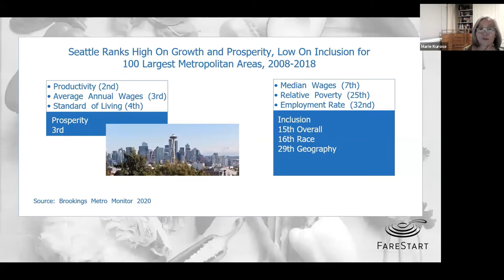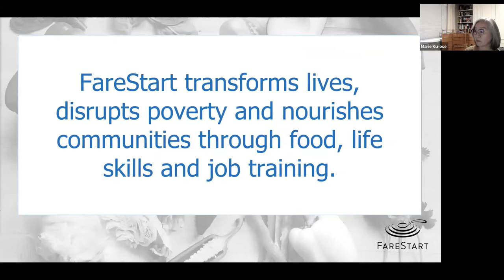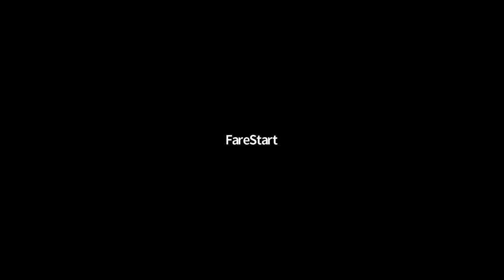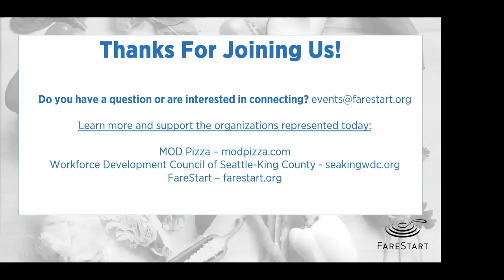Food for Thought: Equitable Employment & Economic Mobility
The pandemic dramatically changed the workforce landscape. Unemployment remains high and foodservice jobs are not expected to fully recover until at least 2024. Women and individuals who identify as Black, Indigenous and People of Color (BIPOC) have been hit especially hard by the loss of jobs. Hear from local experts working through these challenges and learn how we can create more opportunities for equitable employment and economic mobility.

Panelists:
Marie Kurose, CEO, Workforce Development Council of Seattle-King County
Ally Svenson, Co-Founder, MOD Pizza
Angela Dunleavy, CEO, FareStart
Moderated by Julaine Smith, FareStart Board Chair